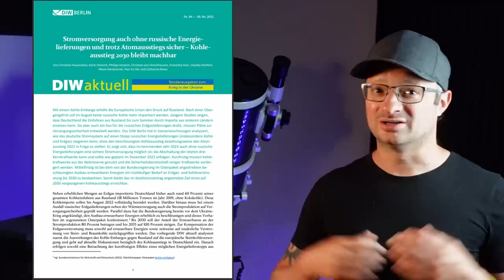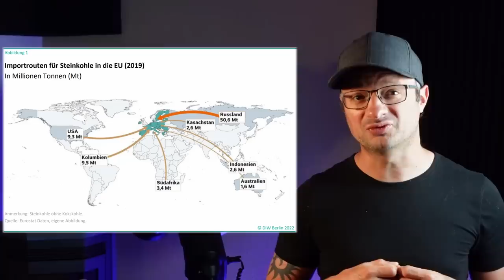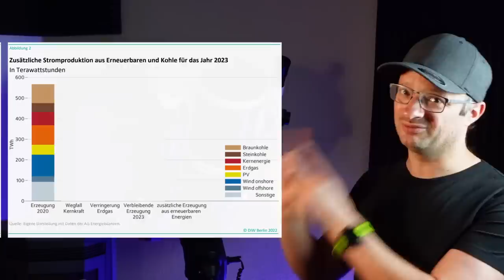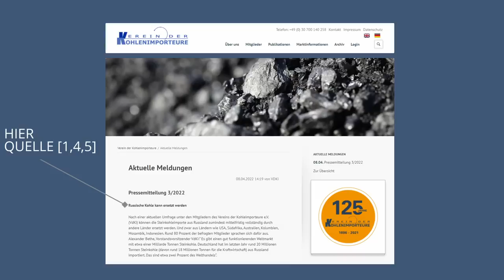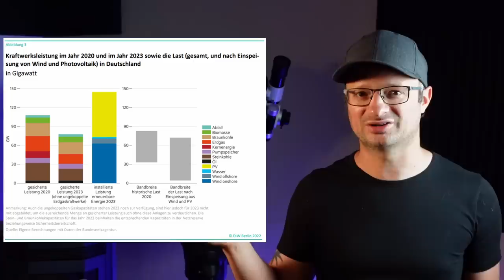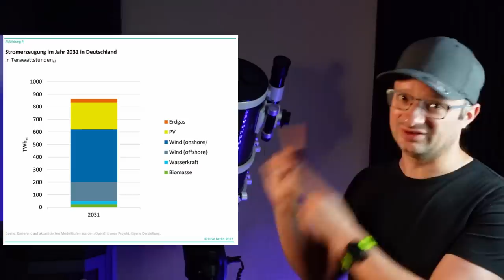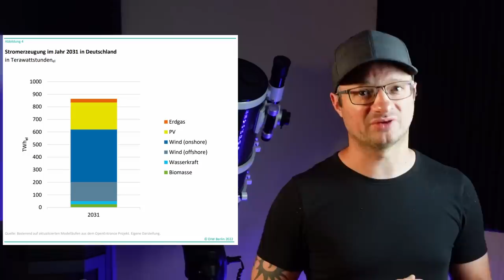Russland Gashahn zu + Kohle- und Atomausstieg?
00:00 - Start
00:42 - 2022 - Wie abhängig sind wir?
02:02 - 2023 - Embargo - Was bleibt übrig?
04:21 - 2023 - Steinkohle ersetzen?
08:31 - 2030 - Unabhängigkeit - Wie könnte es gehen?
09:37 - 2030 - Speicher - Welche und wieviele ?
12:33 - Unsicherheiten berücksichtigt?
14:07 - Dankeschön

D1 Mini (1.8€)
5V Spannungswandler (0.3€)
12V,24V48V Laderegler (einfach aber funktioniert gut)
35Ah LiTi Akku (etwas kleiner als meiner, aber dicke ausreichend)